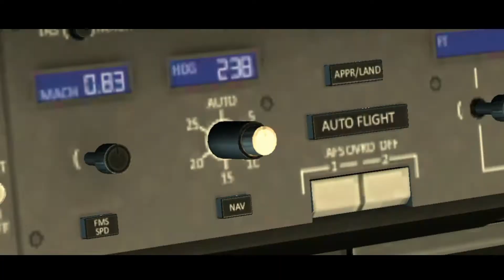•"MD-11 Swiss" Full Flight TimeLapse KSAN-KLAX 11x•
KSAN-KLAX
Hi There!

Cinematic IF and X Plane 10 will be uploaded on a weekly schedule!

A film produced with quality X Plane Clips. Post Editted on Power Director PC Ver.15

:Taxes May be Applicable: